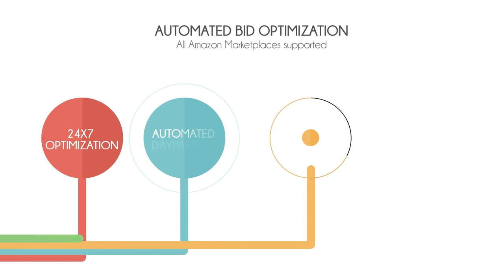AiHello AutoPilot: Quick Overview of Amazon PPC Software for Ads Automation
Amazon Ads Automation to help grow your revenues, reduce work hours spent on ads management and decrease your ad costs.

Take complete control of your e-commerce marketing on Amazon.

Use AiHello AutoPilot to save time, reduce AdCost (ACOS) and to increase sales
No manual configuration for scheduling, boosting or bidding.
AiHello AutoPilot handles everything for you.
Maximize Advertising Sales and Amazon Ads Performance
Autopilot ensures every dollar spent on Amazon advertising goes to what matters most:
growing your business and increasing profits

AutoPilot monitors all your campaigns and keywords and continuously tweaks the bids, adds high performance customer search terms and optimizes ad costs to keep your revenue flowing and your ad costs low.

Step 1: Connect Amazon

Connect your Amazon ecommerce platform and then connect your Amazon advertising console.

Step 2:
Switch On AutoPilot

Once your campaigns are synced, click on the AutoPilot button for any campaign you want to be optimized.
You can switch on AutoPilot for as many campaigns as you like, giving you the granularity to test it before switching it on for major campaigns.

Step 3:
You are all done!

We keep your ad costs low

AutoPilot monitors your campaigns, keywords, placements and continuously tweaks the bids to increase/decrease it and maintain your target costs.

AutoPilot will calculate and adjust your bids up or down to help maximize sales and also optimize toward your target ACoS.
Take Guesswork out of Amazon PPC and SEO listing optimizations.